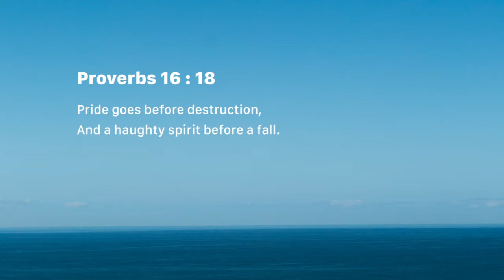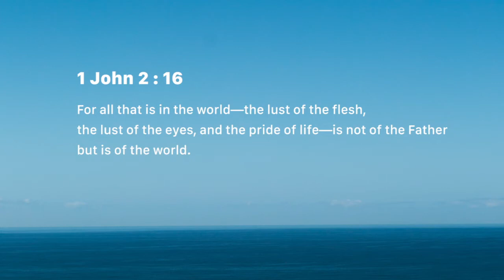Dangers of Pride (Saturday June 16)